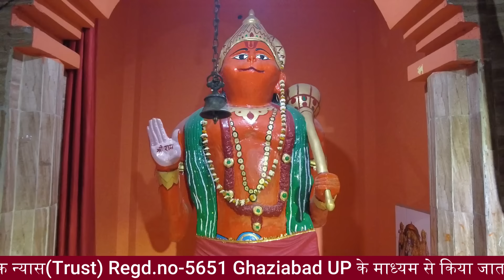हनुमान जी का भाव शक्ति से किया गया पाठ कभी निष्फल नहीं होता है, Hanuman chalisa path mahima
जय सिया-राम, हनुमान भक्ति से संबंधित कार्यों का प्रचार-प्रसार हनुमान भक्ति धार्मिक न्यास(Trust) Regd.no-5651 Ghaziabad UP के माध्यम से किया जाता है , संस्था के द्वारा धार्मिक अनुष्ठान, सनातन धर्म के प्रचार के साथ कई जन-कल्याणकारी कार्यों का संपादन किया जाता है।आप इस माध्यम से  हनुमान भक्ति धार्मिक न्यास  में अपना योगदान दीजिए।
                                Hanuman Bhakti
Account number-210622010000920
IFSC CODE        -UBIN0921068
SWIFT CODE-UBININBBGHZ
SR PLAZA SEC 16 A VASUNDHRA GHAZIABAD, UP 201012

आप इस माध्यम से भी हनुमान भक्ति में अपना योगदान दीजिए।
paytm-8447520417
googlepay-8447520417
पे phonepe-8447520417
UPI ID-hanumanbhakti@ibl

1.हनुमान जी कलयुग में कहां है
2.हनुमान जी की फोटो
3.हनुमान जी की फोटो
4.हनुमान जी की आरती
5.हनुमान जी का निबंध
6.हनुमान जी की गदा का नाम क्या है
7.हनुमान जी की कथा
8.हनुमान जी के दर्शन करने का मंत्र
9.सपने में हनुमान जी को देखना
10.हनुमान मंदिर कनॉट प्लेस
11.hanuman bhakti channel
12.hanuman chalisa